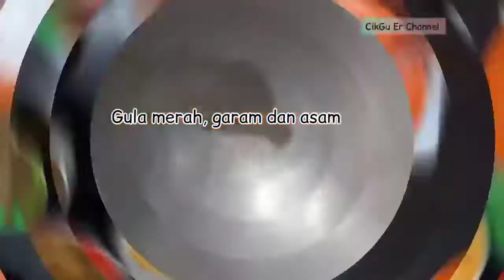Rendang Padang Empuk Berselimut Bumbu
Bismillahirrahmaanirrahiim...
Semoga bermanfaat

Untuk melihat resep-lain yang tak kalah menarik kunjungi

1. 2,5 kg Daging sapi (daging kerbau)
2. 250 gram bawang merah
3. 100 gram bawang putih
4. 250 gram cabe merah besar (selera)
5. 200 gram cabe merah keriting (selera)
6. 3 batang serai
7. 2 ruas jahe
8. 1,5 ruas kunyit
9. 7 butir kemiri
10.1/2 sdt jintan
11. 2 sdt merica
12. 2 sdt ketumbar
13. 3 butir kapulaga
14. 2 ruas lengkuas besar
15. 7 lembar daun salam
16. 5 lembar daun jeruk
17 3 lembar daun kunyit
18. 1 batang kayu manis
19. 1/2 biji pala
20. Garam secukupnya
21. gula merah
22. Gula pasir (selera)
23. Asam secukupnya
24. Penyedap rasa (selera, saya tidak pakai)
25. Bawang goreng untuk taburan